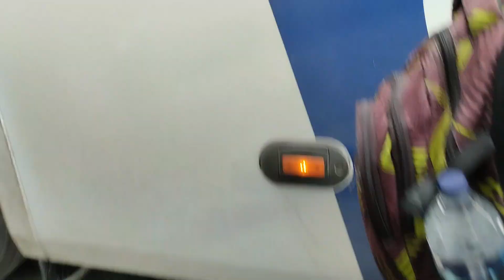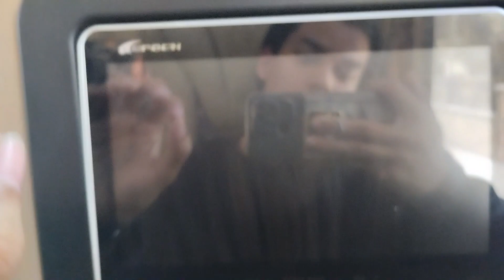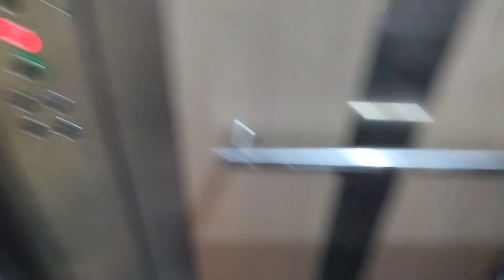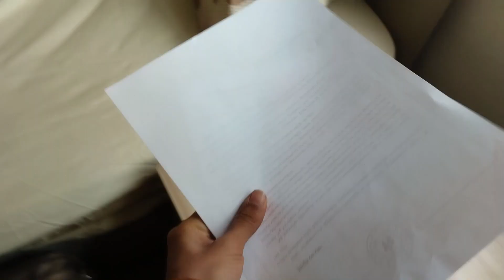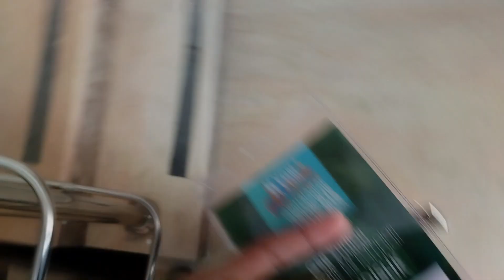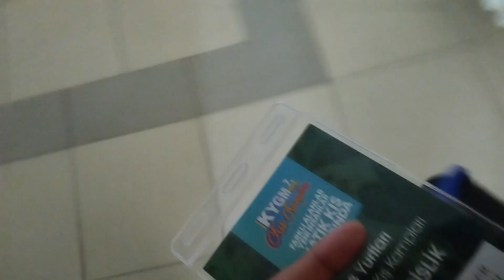EP:19 | WAY TO VAN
MUSIC USED-
Spare · Clueless Kit Beats